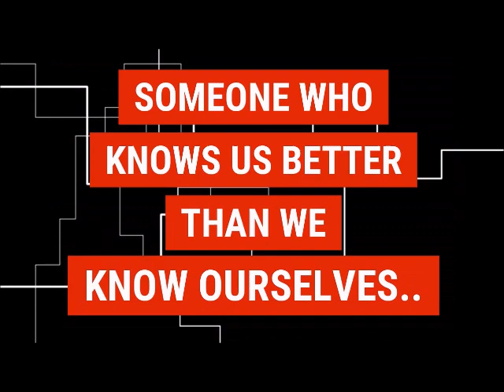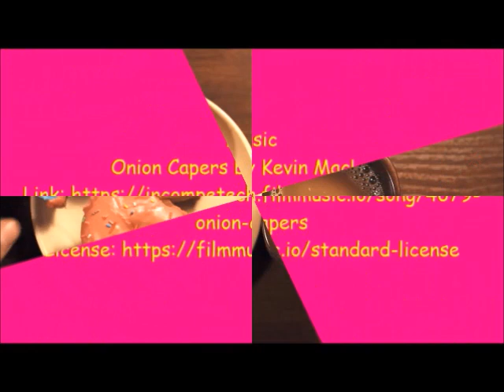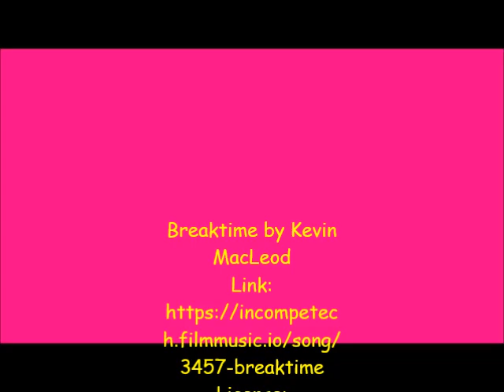LET'S MAKE THIS WORLD A BETTER PLACE PLACE FOR BLIND & PARTIALLY SIGHTED PEOPLE! RUPERT MORGAN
Join the Narrator's Cup of Joe & RUPERT MORGAN
Senior Producer – casting RNIB (Royal National Institute of Blind People)